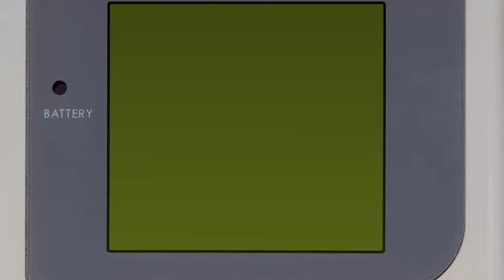walavii Pokémon X & Y WI-FI Battle #66 ► VS PONKACHU - MALDITO ROCK BLAST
BATALLA INICIA EN: 01:59

FB del oponente: Javier Ignacio Ponce Oyarzún